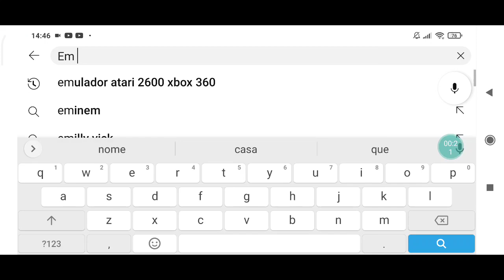Hay Day - O Filme (2023) Trailer Dublado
Somente nos Cinemas
Cinépolis | Kinoplex | Cinemark